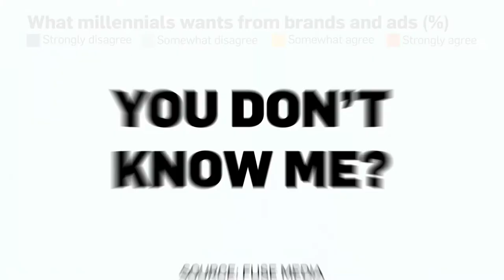Data Points: You Don't Know Me?